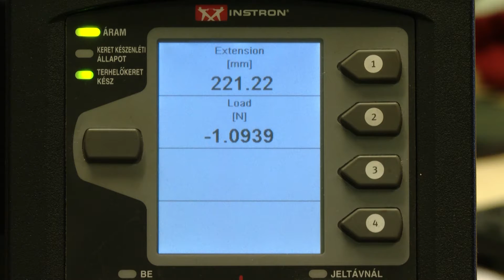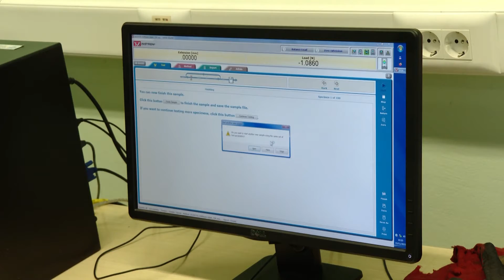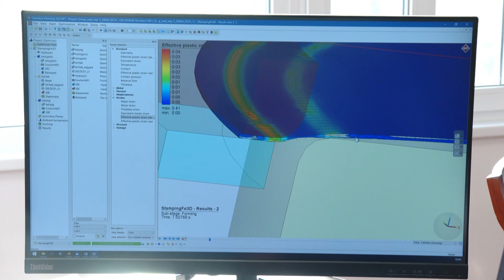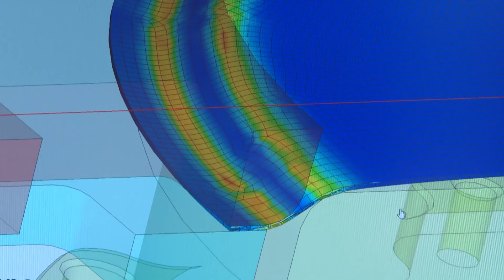KIEMELŐ (2021. november 17.)